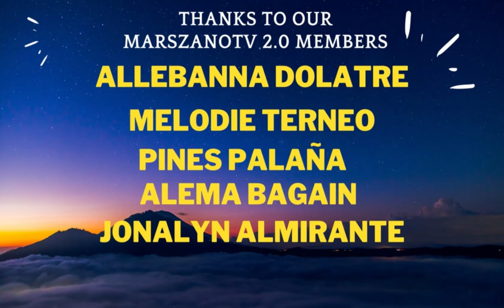HATAW! USOK (ASIN) COVER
THANKS TO: @FRANZRhythm